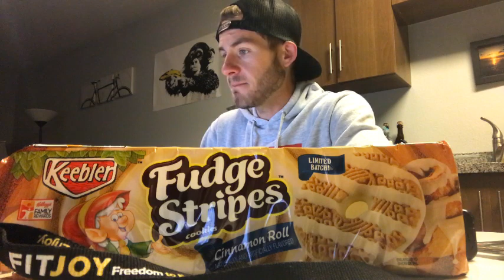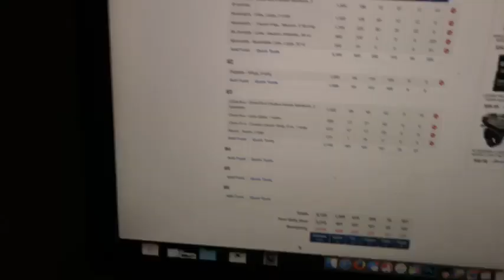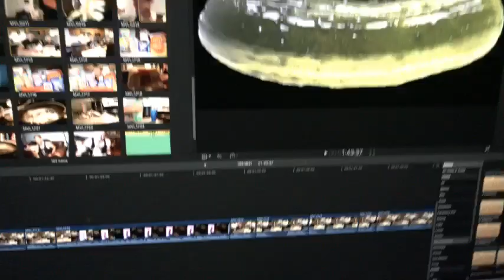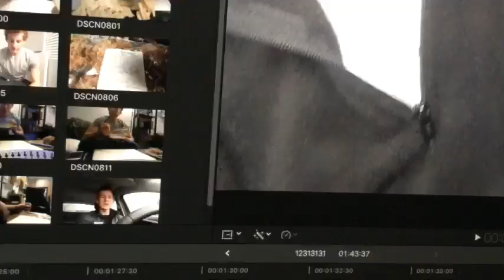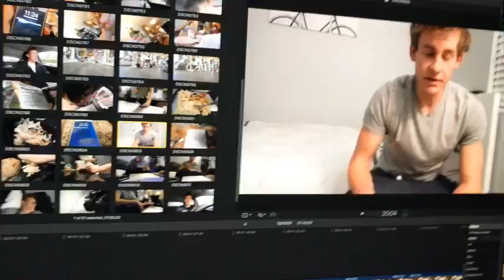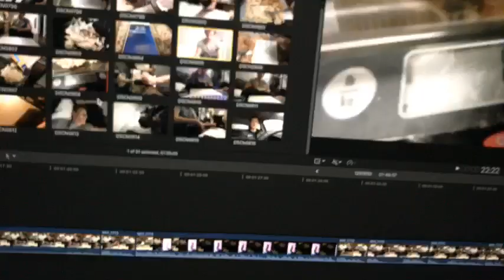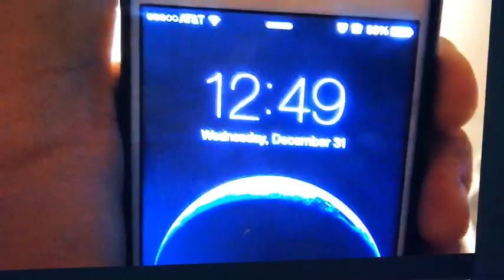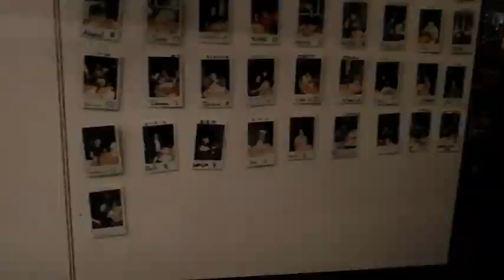PREPARE (Livestream ⅔)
Strava: Erik”TheElectric”Lamkin
GamerTag: ErikTheElectric

420 N Twin Oaks Valley Rd
San Marcos, CA
92079